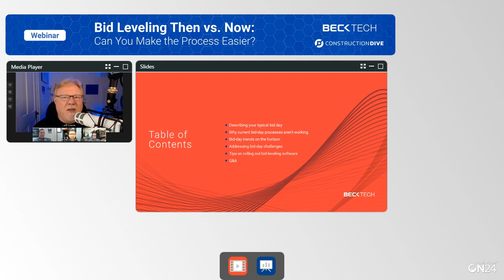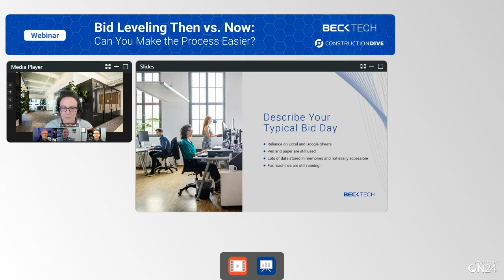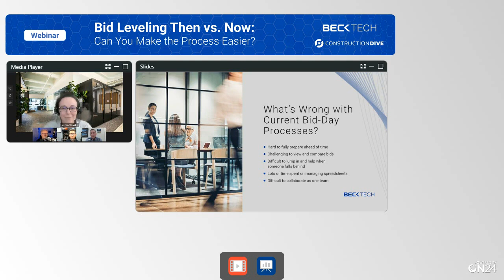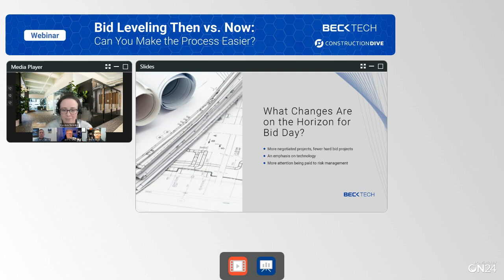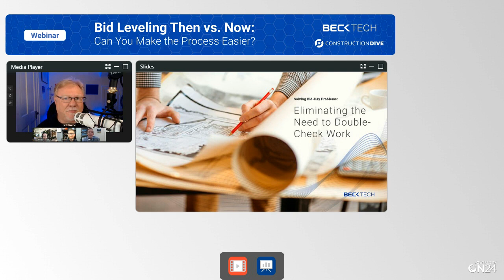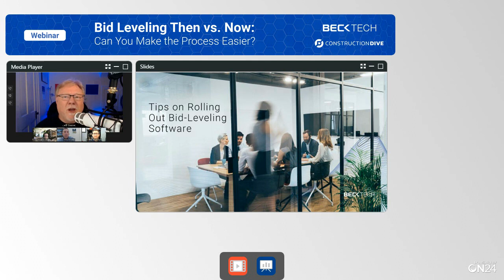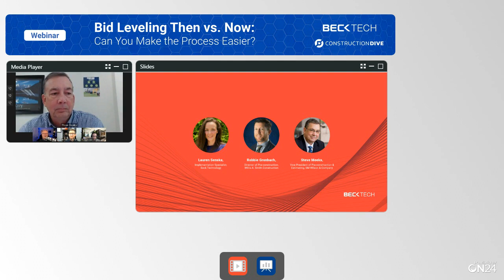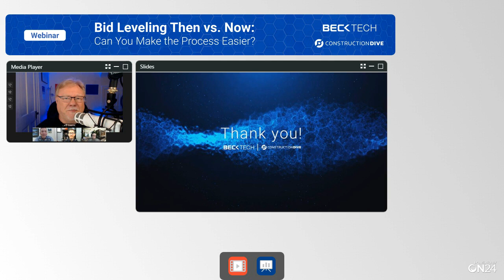Construction Dive Webinar: How to Make the Bid Leveling Process Easier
In this Beck Technology and Construction Dive hosted webinar, preconstruction experts discuss how you can improve your bid leveling process.

Can you Make the Bid Leveling Process Easier?

Steve Meeks, Vice President of Preconstruction & Estimating at S.M. Wilson & Company; Robbie Gronbach, Director of Preconstruction at Willis A. Smith Construction; and Lauren Senska, Implementation Specialist at Beck Technology discuss how they have conquered the challenges of bid day using innovative bid leveling software DESTINI Bid Day.

Construction Dive asks, “What is wrong with the current bid day process?”

• It is hard to fully prepare ahead of time.
• Viewing and comparing bids is challenging.
• When someone falls behind, it is difficult to step in and help.
• Time is lost managing spreadsheets.
• Without collaborative software, you can’t work as a team.

Historically, bid day is stressful and chaotic. The current process of using Excel and Google Sheets, relying on individual memory, and inaccessible data is an inefficient way to handle bid day. Bid day is inherently risky and these outdated methods just introduce even more risk into the process.

Steve Meeks says to stay competitive you have to embrace technology. One of the primary benefits of implementing bid leveling software like DESTINI Bid Day is the ability to work as a team. Everyone has access to the same information at the same time. Steve also finds that DESTINI Bid Day saves his team time because if someone needs help, he can see that and provide support in real-time. He says they can “quickly and simply determine where the numbers come from.”

For Robbie and his team, not having to solely rely on Robbie for data is a game-changer. Incorporating DESTINI Bid Day has significantly improved their bid day process because it stores their historical bid day in one platform.

If you are ready for revolutionizing your bid day process, request a demo by clicking this